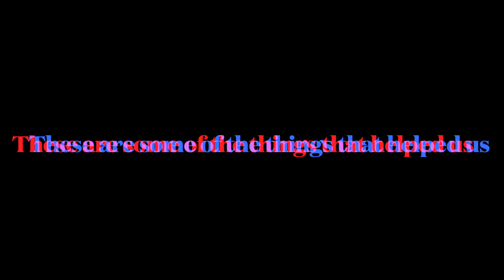Little Things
Little Things is one of PBS LS1's entries into the 2022 Manaiakalani Film Festival.